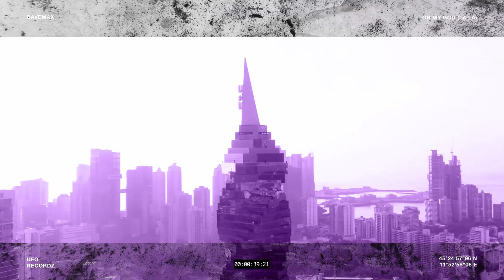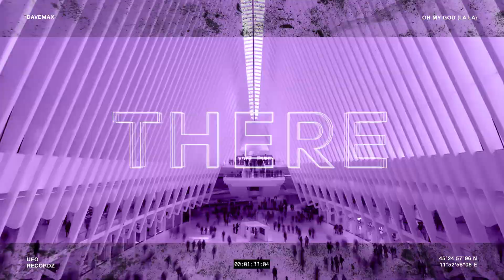DAVEMAX - Oh My God (Lyric Video) UFO Recordz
Video by : Filippo Pettenuzzo

🔔 Notifications➜ Click the 🔔so you don’t miss our latest uploads!

For the Very Best in New Music, EDM & House Music News as Well as Exclusive Interviews from Mainstream Artists Around the World, Check us out Over on Our Website and Join the Movement!

Connect with DAVEMAX